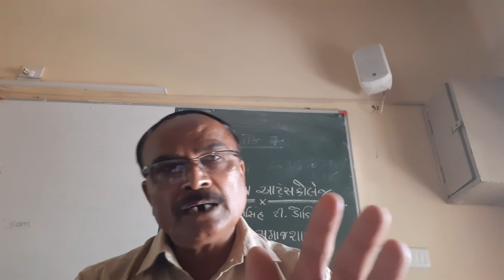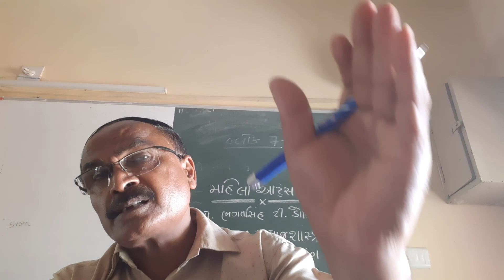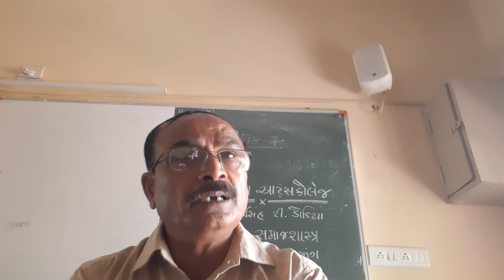સામાજિક સમસ્યાના અભિગમનો અર્થ B A SEM 3 SOCIOLOGY 21 07 2020